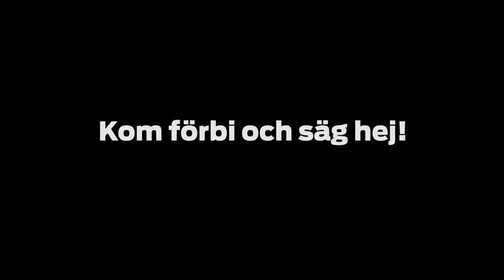Nu flyttar vi!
I Januari gick flyttlassen till våra nya lokaler på Kungsbroplan 2, i närheten av Stockholms centralstation.
Med hjälp av cyklar kunde vi dessutom göra stora delar av flytten helt utsläppsfria!
På kan du läsa mer om vad vi har för planer för vårt nya utrymme.